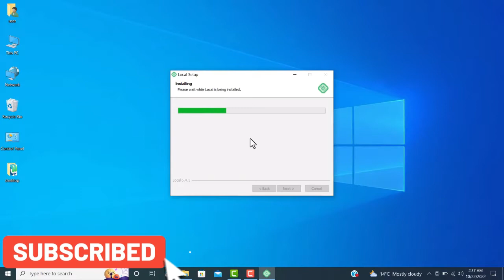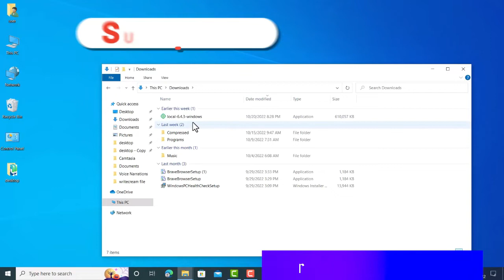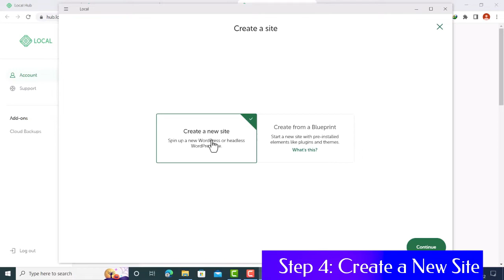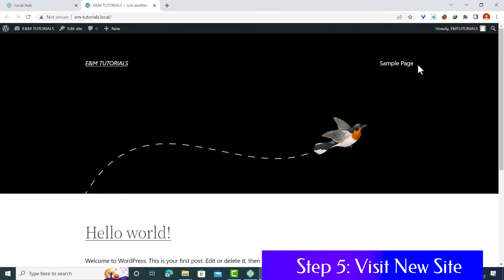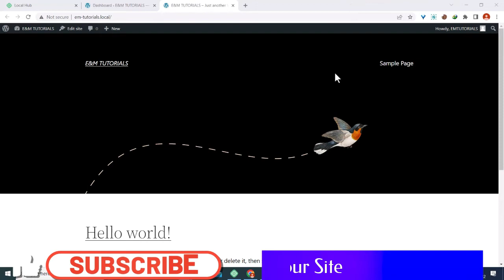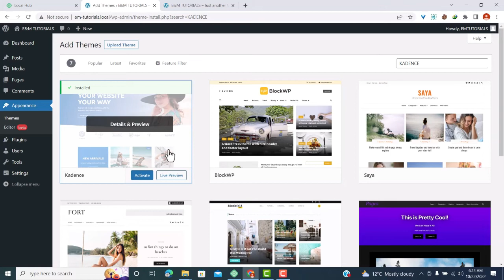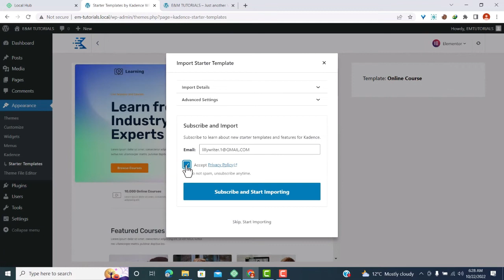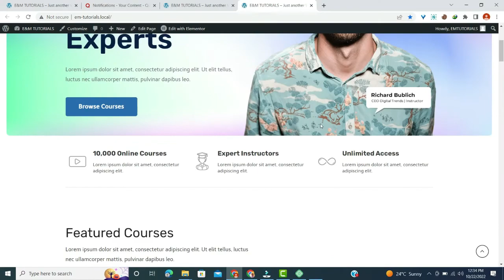How to Create and Run Localhost Server Without Using XAMPP or WAMP Server in 2022 [UPDATED]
Want to know how to create and run localhost without using XAMPP or WAMP on your windows 10 PC?  This video provides you with an alternative to avoid all the stress associated with issues such as  xampp mysql shutdown unexpectedly, xampp apache not starting.

Make sure to watch to the end to know how to install wordpress locally without XAMPP or MAMP, How to run php in localhost

What is covered in the video
0:00 Introduction
1:17 Download local server
2:00 Create account
2:47 Create a new site
4:11 Install wordpress and databases
4:35 Visit site
5:22 Build your site
6:38 Upload demo content
7:59 View site
8:10 Bonus

Start creating high quality content with AI writing Software